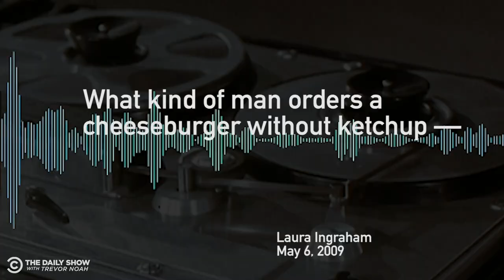Obama's Dijon Burger: The Worst Scandal in Presidential History | The Daily Show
Today we remember the time President Obama asked for Dijon mustard on his burger, the worst scandal in presidential history.